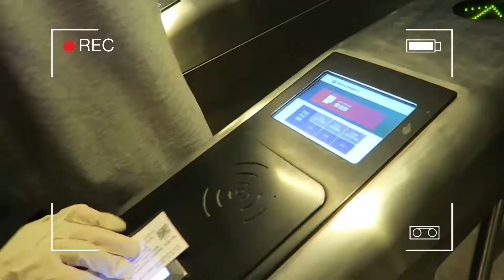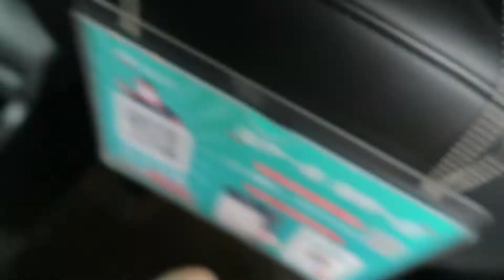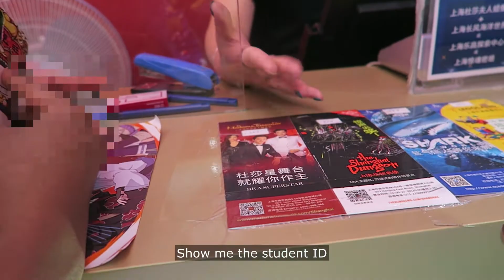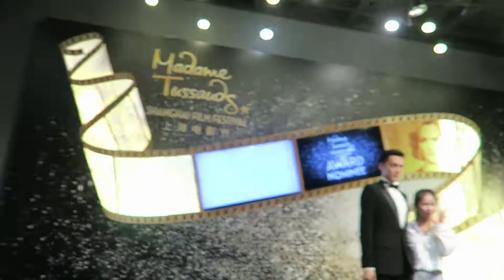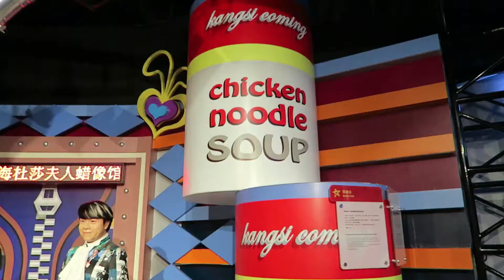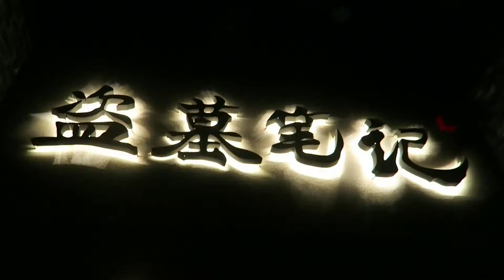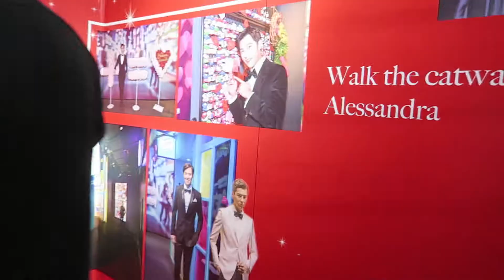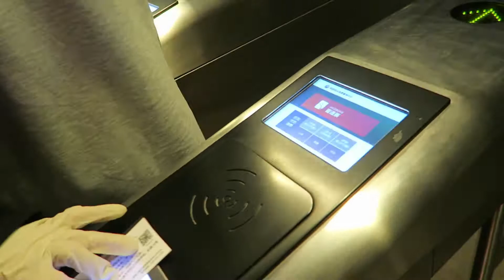Living in China Vlog | Madame Tussauds Wax Museum | Huangpu River Cruise | Shanghai To-Do List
Hey everyone and welcome back! 😄

Hope you enjoy this vlog as much as I did taking you along with me on another Shanghai adventure.

"Justin Bieber - Peaches Ft. Daniel Caesar, Giveon (Cabuizee Remix)" by "Cabuizee ♫" Free Music YouTube Soundcloud